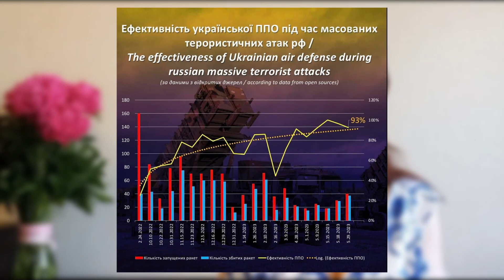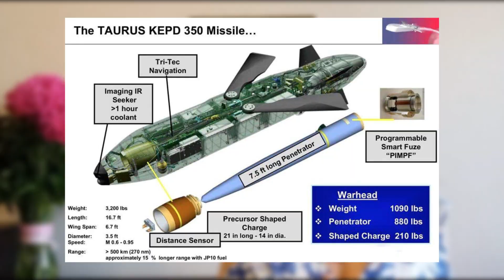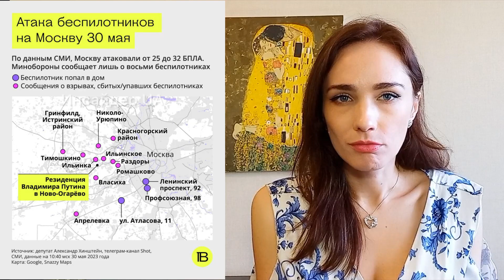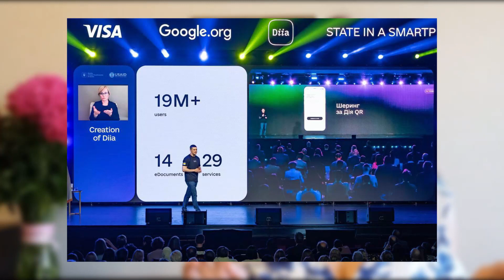CHEMICAL WEAPONS | attacks on Moscow and putin @YakovlevTwins|Ukraine News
0:00 Intro
00:20 Battlefield on russia
01:59 russian missiles from Balkan Sea
04:38 occupiers' provocation with chemical weapons
06:15 NATO confirm genocide of Ukrainians and the terrorist regime in Russia
08:09 attacks on Moscow and putin
09:01 Ukrainian digital experience over the world
09:33 ruined ukrainian childhood by russia

The "Freedom of Russia" Legion covered a front of 40 km and crossed the Russian border not for the first time, confirming how unprotected it is. Occupiers use ballistic missiles and tried to bypass the southern air defense as much as possible, so they bypassed the temporarily occupied territories and then dispersed throughout Ukraine. The intelligence agency said that Russia had begun to implement a provocation with chemical weapons. The NATO Parliamentary Assembly recognized Russia's crimes against Ukraine as genocide, and the terrorist regime in Russia as racism.

For those willing to help us financially 👇🏻
💳 Mono: 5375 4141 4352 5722 Yakovlev Kyrylo

Pages in social. networks:🔽